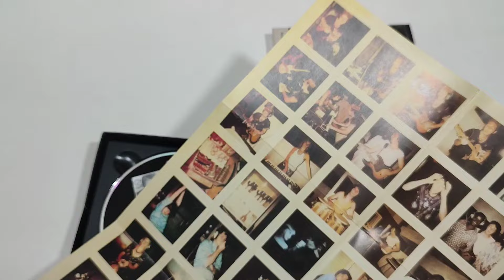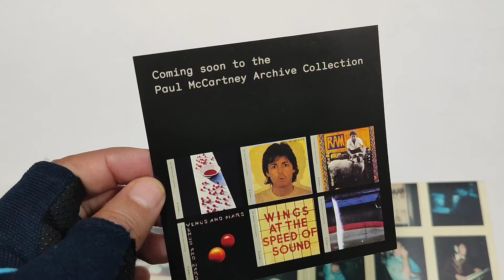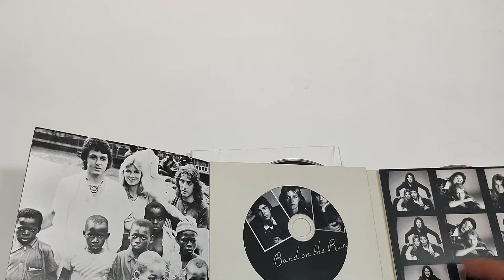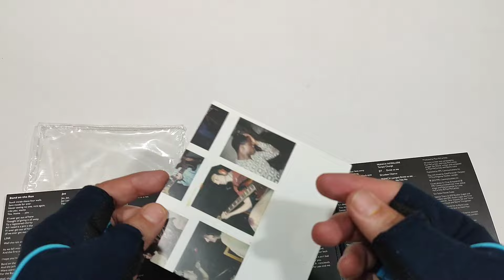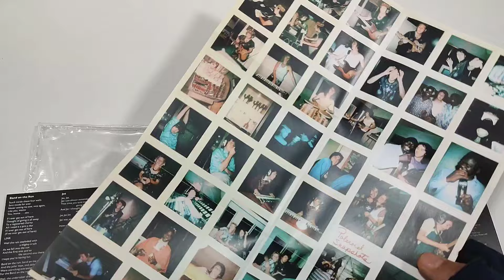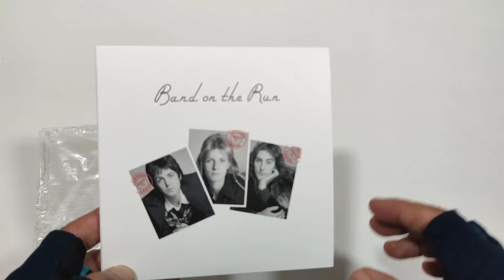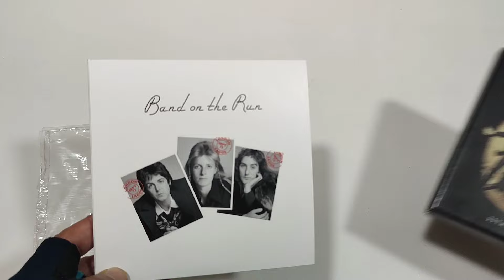BAND ON THE RUN 50th ANNIVERSARY ÚLTIMAS 3 EDICIONES EN CD RESEÑA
Paul McCartney & Wings Band On The Run 50th Anniversary.
Reseña de las últimas 3 ediciones en CD.